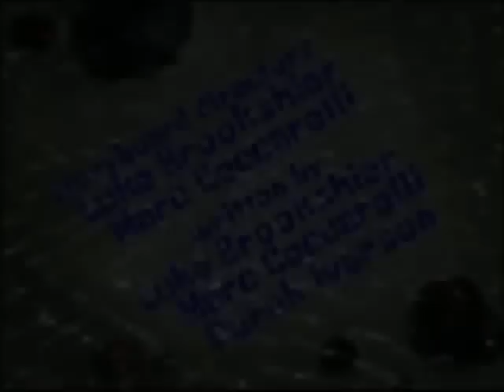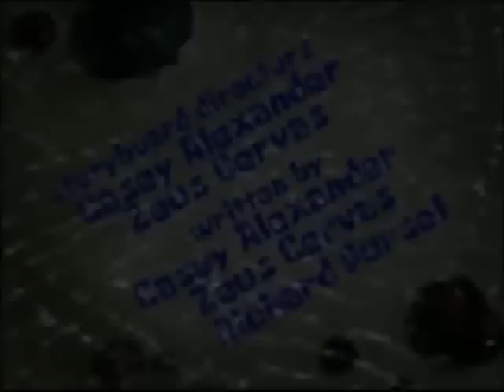Spongebob title cards with the same music with Different Music